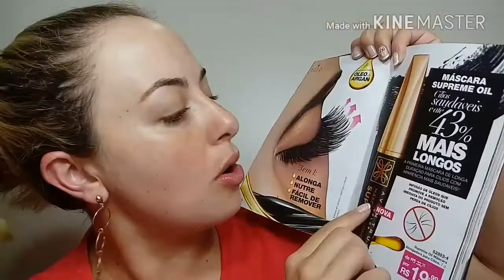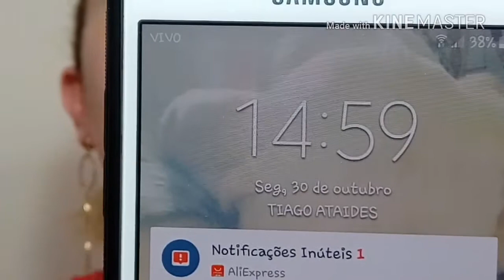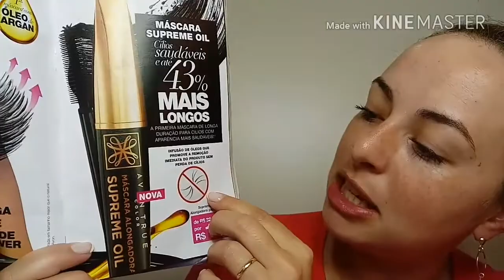RESENHA DA NOVA MÁSCARA DE CÍLIOS DO AVON😍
Oooi gentee! Tudo beem?
Hoje tem resenha dessa máscara babadeira do Avon! Vem conferir e ja deixa teu like do amoooor...

Darlise da Veiga dos Reis
Ajuricaba-RS
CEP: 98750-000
Rua Linha 24, Bairro Esquina Lausmann
s/n